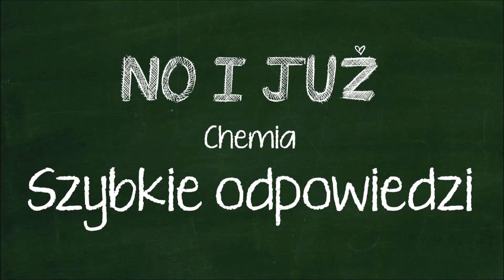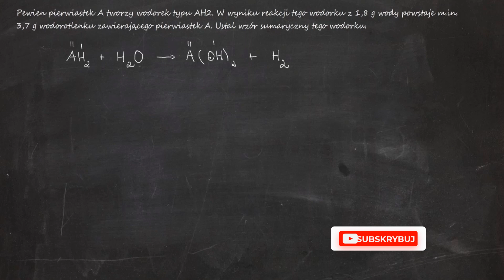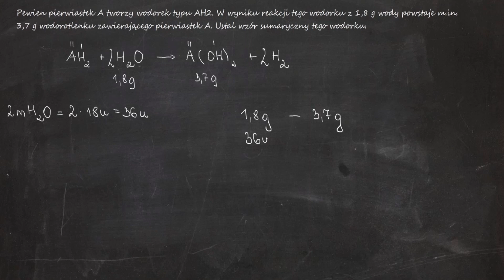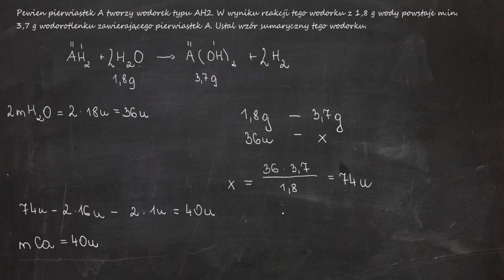Pewien pierwiastek A tworzy wodorek typu AH2. W wyniku reakcji tego wodorku z 1,8 g wody powstaje...